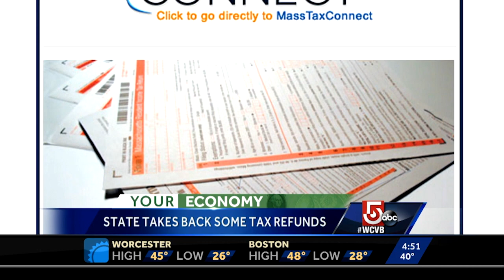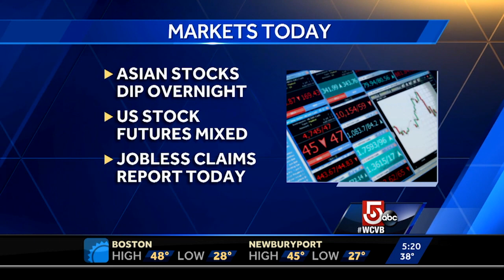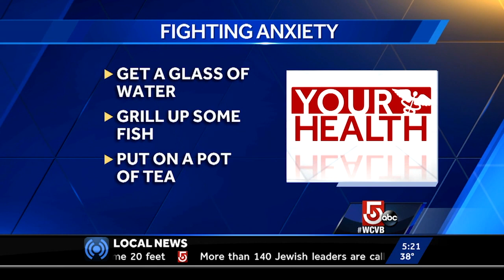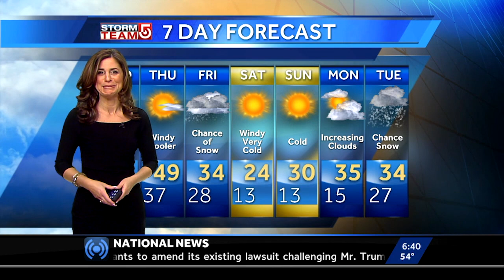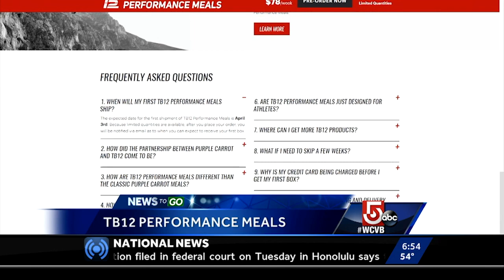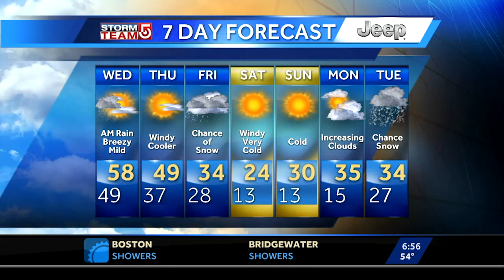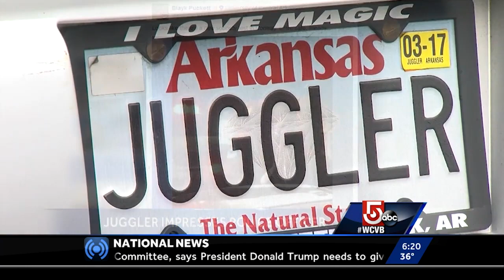Meehan WCVB Morning Anchor